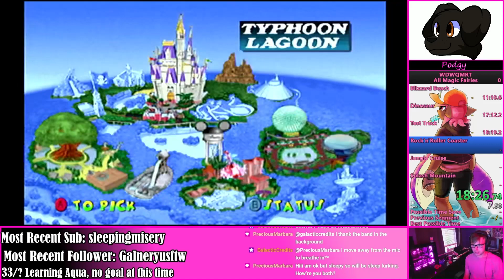Walt Disney World Quest: Magical Racing Tour All Lucky Fairies 1:00:38 (Current WR)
Played on Dreamcast